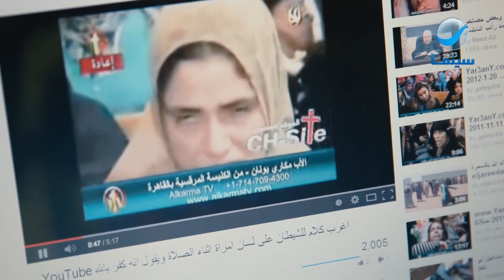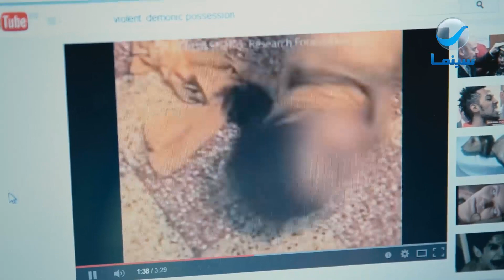وردة | حطوا كاميرات في البيت علشان يثبتوا إن مفيش عفاريت!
فيلم وردة
بطولة: عماد غنيم - محمود يوسف - ندى الألفي - سميرة مقرون - فاروق هاشم
إخراج: هادي الباجوري

تدور الأحداث في العالم الغامض والمخيف للجن والشياطين واستخراج الأرواح، من خلال قصة حقيقية لفتاة تتعرض لمس شيطاني يحيل حياتها وحياة من حولها إلى جحيم، فيسعى شقيقها لمساعدتها من خلال تصوير ما يحدث بوضع كاميرا في المنزل.